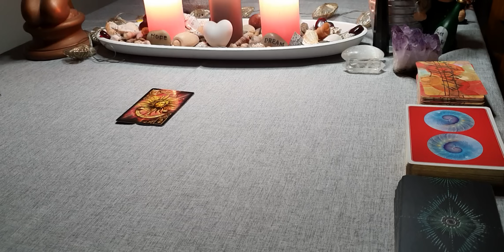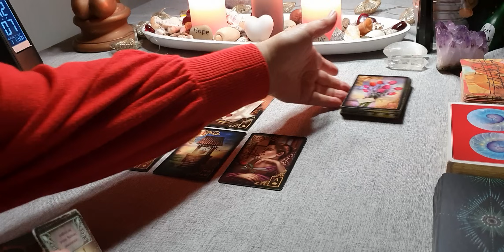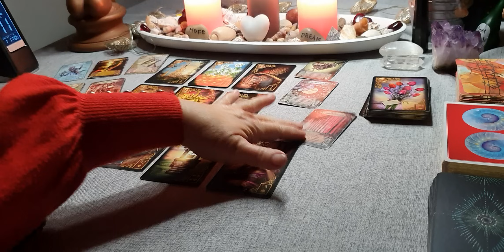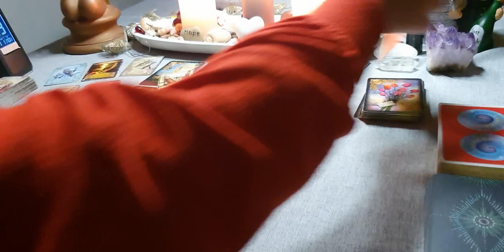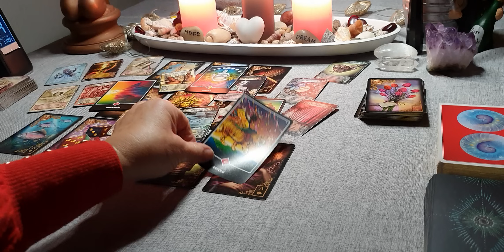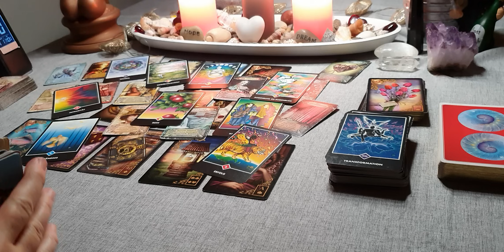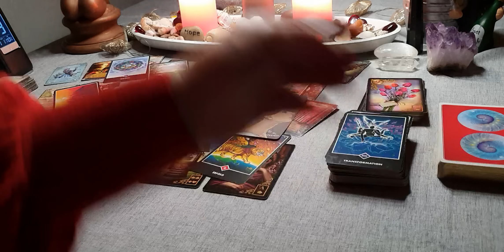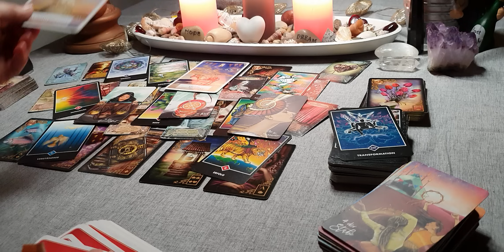❣️❤️(S) EINE ERKENNTNIS... MEIN VERHALTEN.. HABE ICH SIE VERLOREN???❣️❤️08.01.2024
❣️❤️Trennung, Liebeskummer, nach ON/ OFFs❣️❤️ALLES musste so sein❣️

HALLO liebe 🌠🌠🌠🌠🌠

HIER ist in jemandem  DAS LICHT  angegangen❣️
NACH CHAOS und KONFLIKTEN... musste jemand in die Innenschau🙈🙉🙊🌈

DER WANDEL ... DIE VERÄNDERUNG
führten ihn zu sich selbst❣️

HIER bist du KÖNIGIN... lass alles auf dich zukommen🥳

Ich wünsche euch allen einen schönen Abend
und eine angenehme Woche🤗🥰
Alles Liebe❤️
eure
Christl❤️